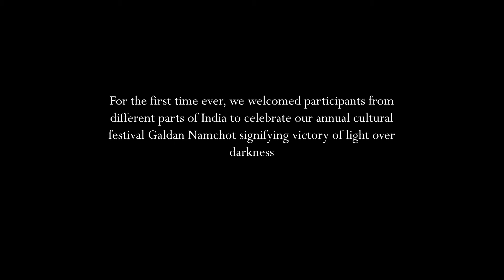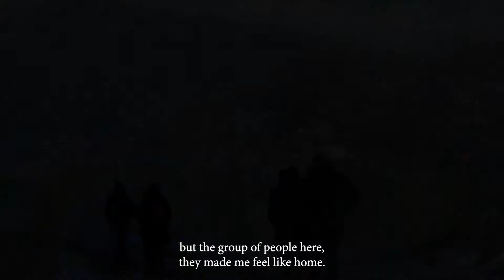Galdan Namchot Festival (Light Festival in the Mystical Mountains of Phyang Village) Ladakh 2021-22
For the first time ever, we welcomed participants from different parts of India to celebrate Ladakh’s annual cultural festival Galdan Namchot signifying victory of light over darkness.

The experience revolved around:

✨Light festival in the Mystical Mountains in Phyang where the mountains were beautifully illuminated to realise the majesty and incredible beauty of mother nature.

✨Night of light at SECMOL- filled with fortunes, introspections, wishes & resolutions.

✨Local village hosts for an authentic Ladakhi cultural experience.

✨Ancient stories from thousand year old caves and paintings.

✨Sacred spaces accompanied by guided meditations to re-discover inner light.

✨Surviving sustainably in the sub-zero temperatures.

✨Ice stupas reflecting the natural convergence of art & science to tackle climate change.

✨Pledges to live simply, and

✨Lots of love and laughter

It was a conscientiously curated experience focusing on holistic well-being and evolution.

Experience Design by: Omniverse Life
Hosted by: Himalayan Farmstays
Supported by: Himalayan Institute of Alternatives, Ladakh & SECMOL
Lighting Theory by: Inlit Designs
Illustrations: Creative Ladakh